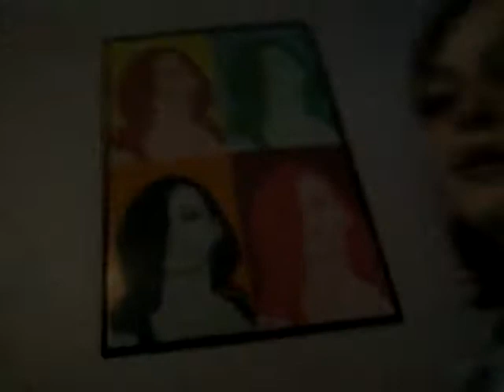My Beanie Boo collection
Check out my favorite Beanie Boo my least favorite Beanie Boo and more